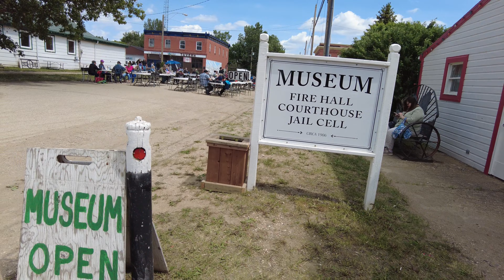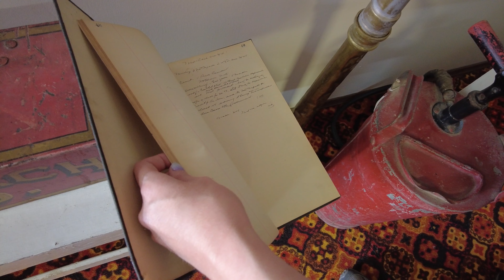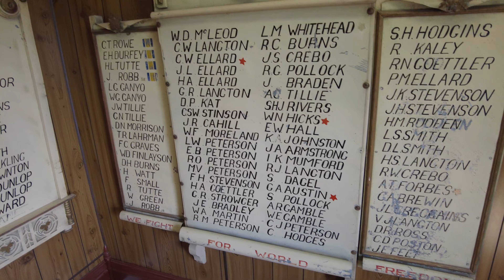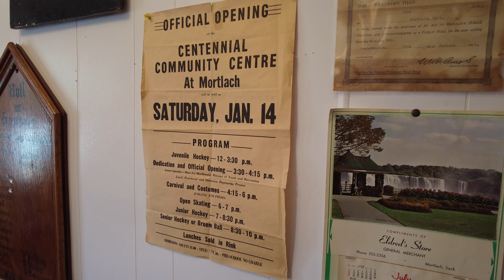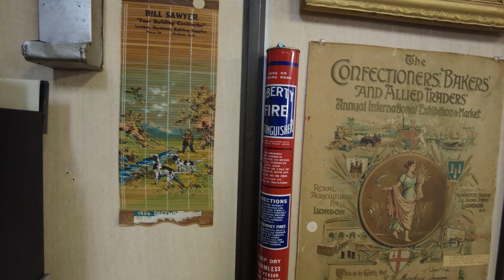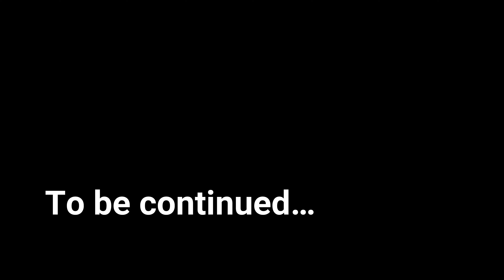Moose Jaw Road Trip - Mortlach Museum (Episode 201 - Part 3)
We're off on the road again with Bella the Boler, this time bound for the First Annual Swap Meet at the Sukanen Ship and Pioneer Village Museum.  It wouldn't be a DanOCan road trip without some stops and [mis]adventures along the way.

Our third day on the road sees us stop in the small town of Mortlach, Saskatchewan where we visit a museum housed inside a fire hall which dates back to 1911.  We even see Emily end up in the village jail for crimes unknown.

Be interactive, let us know you are out there.  If you have suggestions of places we should visit, please share them with us.

DroneOCan is a DJI Mavic Pro.  Most video is shot using a DJI Pocket 2 gimbal.  Video editing is done with Wondershare Filmora on a mid-2010 iMac.